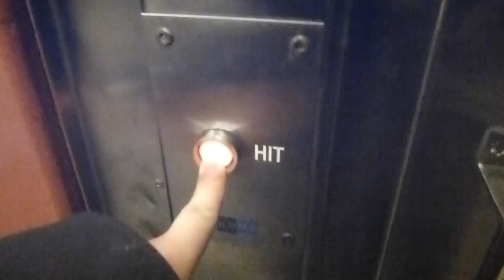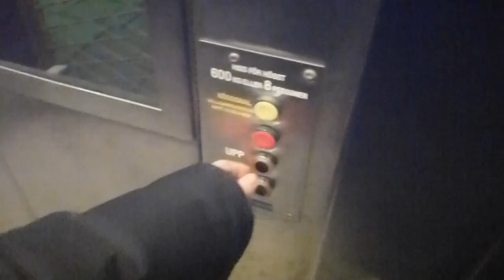KONE Hydraulic Elevator @ Älvsjö Railway Station